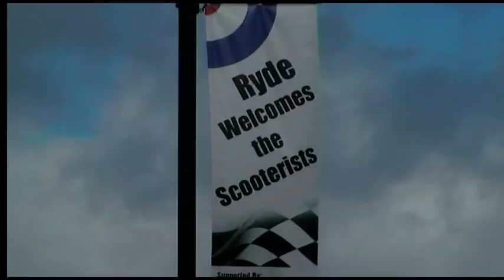A5 scooter club @ Isle of Wight 2012